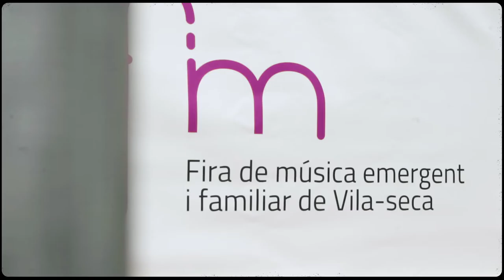'Aftermovie' de la FiM Vila-seca 2021 short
Versió curta del que va ser l'edició de represa de la FiM, fira de música emergent i familiar de Vila-seca!

Sota el lema “Reinicia la FiM”, l’Ajuntament de Vila-seca, principal organitzador de la fira, pretén fer de la FiM l’esdeveniment de referència de la música emergent i familiar de Catalunya, tant per a professionals i artistes com per a públic en general del Camp de Tarragona, la Catalunya Sud i el conjunt del país

han conformat l'edició de retorn de la FiM, fira de música emergent i familiar de Vila-sea 2021!

Realització i edició del vídeo: Clack Produccions